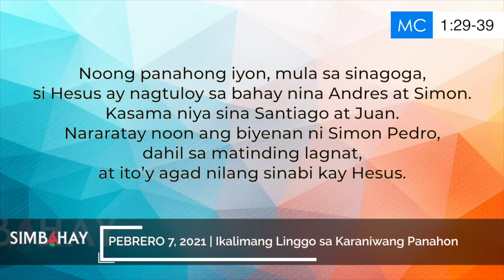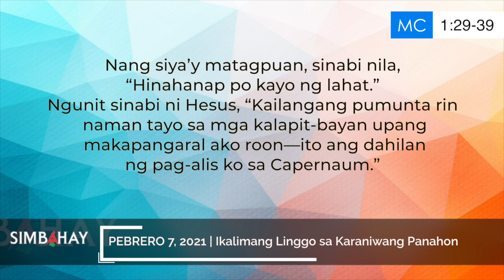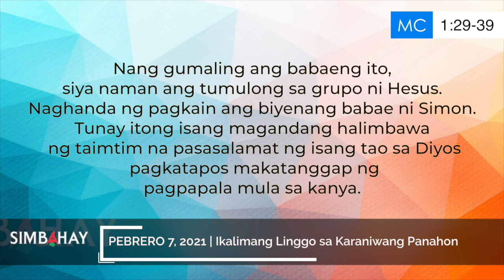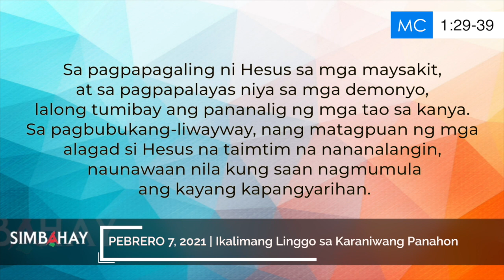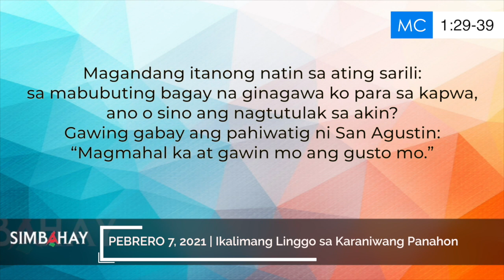Simbahay | Ikalimang Linggo sa Karaniwang Panahon | Pebrero 7, 2021